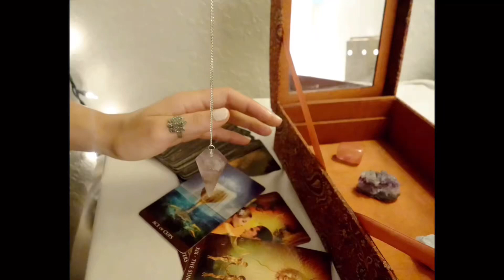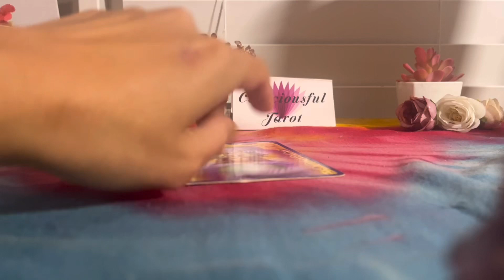Pick A Card Life Path for 2023! 🛤⚖️💸 Resolutions & Redemptions! 🥳Guidance,predications&insights💡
•Services- One time audio email readings, live phone call readings, Guided meditations, Guided breath work, Sound healing, blockage removals & Reiki healings! ✨

📲 Audio Recorded Email Readings per question:
1️⃣question:

✨NEW services ✨
•Guided Meditations• 🧘‍♀️

💰Money Manifestation Guided Meditation💰

💗-Love Enhancement Guided Meditation-💗

•Sound Healing•⚛️

💴Sound healing to manifest money 💴

💖-Sound healing to manifest or enhance love- 💖

🌬•Guided Breath Work•🌬

👋 Hello, I'm Francesca the creator & Owner of Consciousful Tarot.
•I’m an Intuitive Empath Clarisentient Tarot Reader & Reiki Healer✨

•I have a diverse work background with tarot, working one on one with clients & currently contracted with 2 popular online sites giving readings to people from all around the world.
• Listed as Top psychic & Awarded for ‘client retention’.
•Im a Level 2 Remote Reiki healer certifed  by International School of Reiki Online.